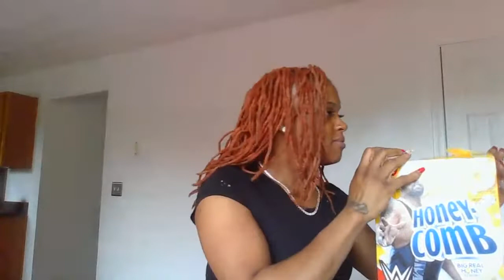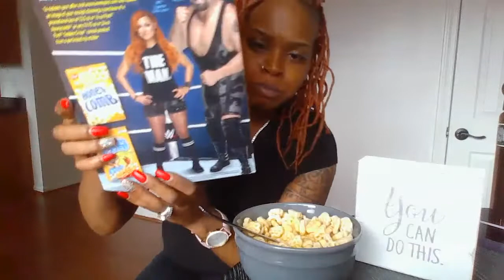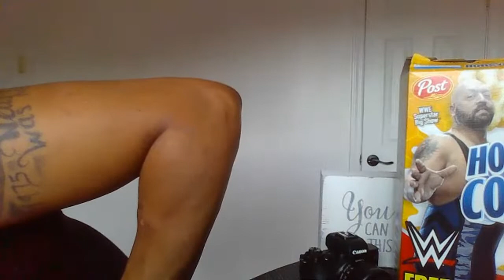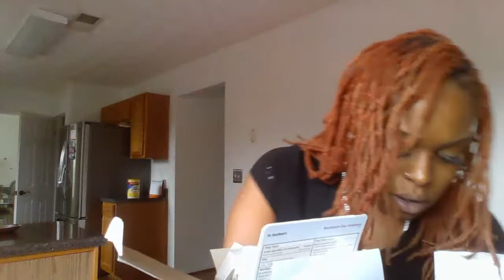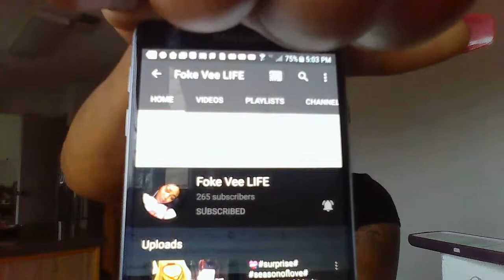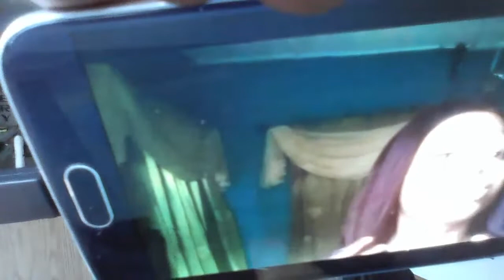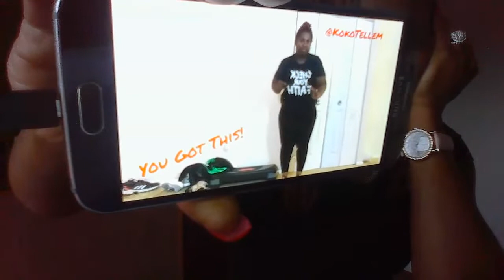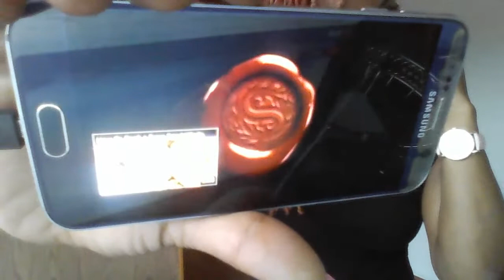SUNDAY MANIFEST HONEYCOMB MUKBANG smallYouTuberSupport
An abundance of blessings is on it way to me... Thank You Universe
"It's such A great feeling to be an BillionaireMommy
You MUST Believe so we can Receive then
Giving thanks to the Most High Jesus Christ who died for our sins for walking with us this entire journey. Thank You Jesus for this chapter in our lives and allowing us to share it with the universe.

                         )))A Special Thanks To All Viewer Like You(((

1.4.3.

GROWING TOGETHER IS FUN!
Follow our other pages on YouTube:
@iDEaLLionairE NiNi

The Kids Channel::
@iam Kwame"
@Heaven nevaeH